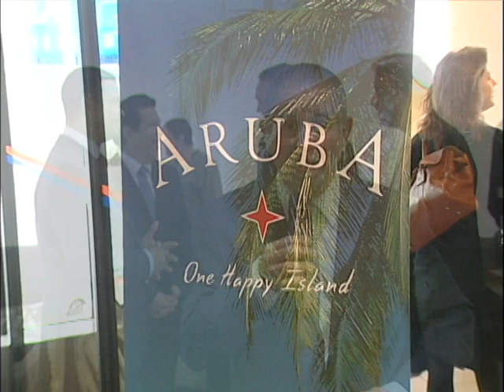KLM BOEING 747-400 BACK TO ARUBA (part 2)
KLM The reliable Airline after an absence of about 11 months, is flying again to the Dutch caribbean island ARUBA with her heavy 747-400.!